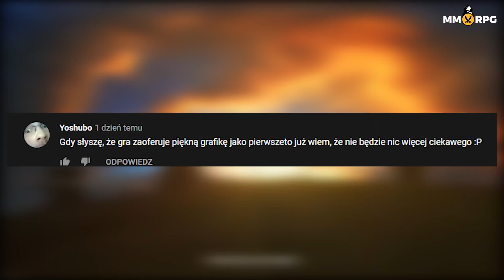OGROMNE ZMIANY W PATH OF EXILE! 😮 - ONLINE NEWS #29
Nowy dodatek już w path of exile. Więcej informacji poniżej! ✨

Zapraszamy do oglądania naszych materiałów!